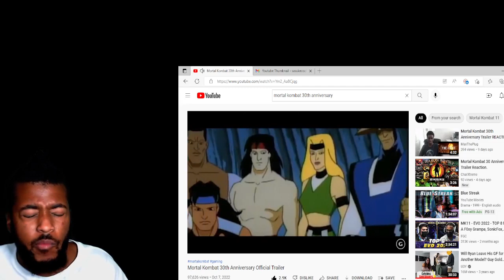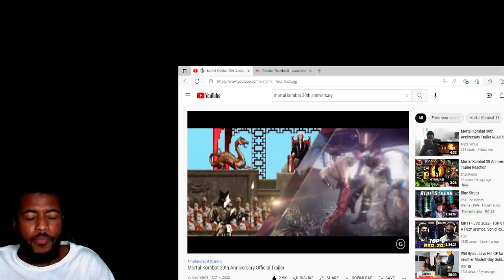Mortal Combat 30th Anniversary